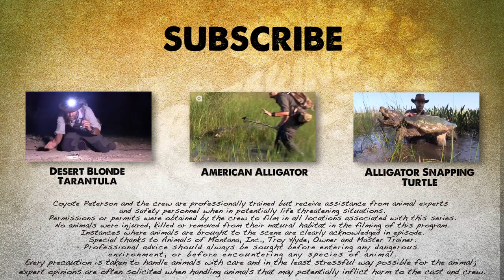Grizzly Bear - Behind the Adventure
Setting up the scene and working with a 750lb Grizzly Bear was no easy feat.  From the attack to the finish, this Behind the Adventure episode gives you a look at how it all went down, including the nervous feelings from Coyote and the crew as they prepared to work with one of North America's top predators!